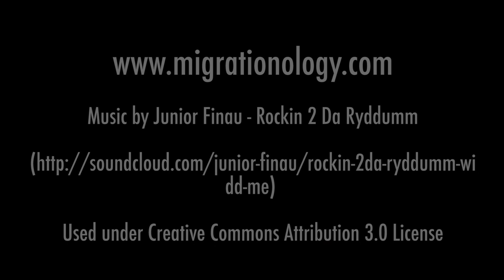Day Trip to Galle, Sri Lanka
for more travel and food!

After Colombo, Galle is one of the most visited destinations in Sri Lanka. It's an ancient city with quite a lot to see, do and eat.

The first part of my day trip to Galle included eating some delicious roasted peanuts and walking around the famous Galle Fortress. I also walked past the lighthouse.

For a view of the city of Galle I climbed up a building and onto the top roof area to get a nice panoramic view.

Stopping at the bus station, I sampled a few Sri Lankan speciality snacks known as short eats. Fish and spices are combined then deep friend and called cutlets. They are absolutely wonderful.

In the later afternoon I took a short ten minute bus ride to Unawatuna, a beautiful beach just south of Galle. The sunset was stunning as was all the scenery.

After a lovely day trip to Galle and the surrounding area, we headed back to Colombo!

The track used in this video is called "Euphoric Melody." Here is a direct download to the song